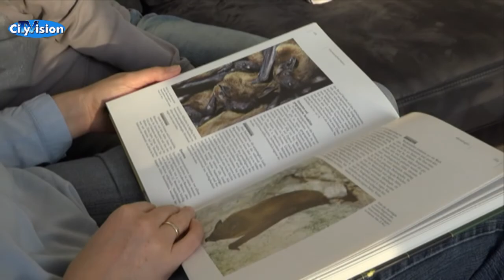Manuela rettet 28 Fledermäuse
Bei einer Baumfällung wurden 28 Fledermäuse verletzt - die Viersenerin Manuela Menn kümmert sich jetzt um die kranken Tiere...